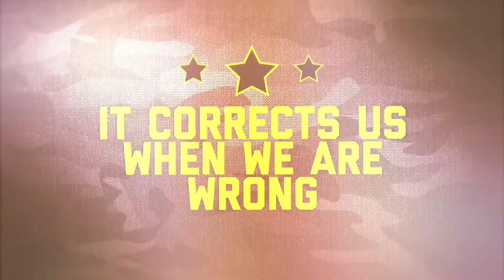“Faith Conversations” - Message Study Questions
You are in charge of your faith story and need to share it with others. We make disciples by sharing the good news about Jesus Christ. Take a moment this week, open your Bible and watch this video as Pastor John takes you through last week’s Message Study Questions on “Faith Conversations.”